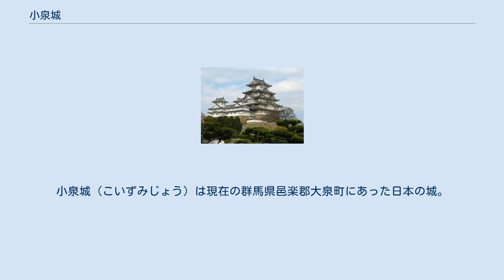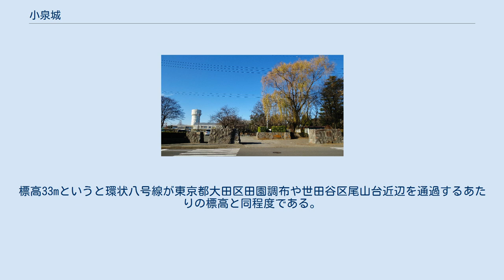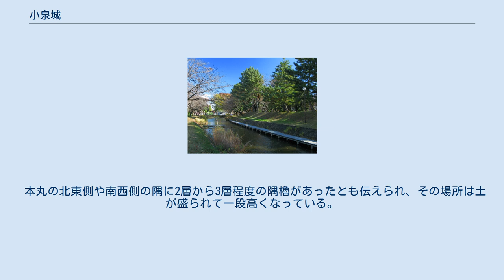小泉城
小泉城（こいずみじょう）は現在の群馬県邑楽郡大泉町にあった日本の城。
築城は、延徳元年（1489年）。
現在では城跡(内堀の全部と外堀の一部および土塁）のみが残っており、城之内公園（しろのうちこうえん）として整備されている。
 結城合戦で敗れた結城持朝の息子の持光（後の富岡主税介直光）が後に足利成氏から邑楽郡に所領を与えられて延徳元年（1489年）に建設した富岡城が後に小泉城と呼ばれるようになったと言われている。
その後、富岡一族は古河公方や上杉謙信、後北条氏などの勢力下で活躍し、富岡氏から小泉氏が分かれる。
しかし、天正18年（1590年）、豊臣秀吉の関東攻めの際、家臣浅野長政らに攻められて落城し、廃城になった。
なお、残っている外堀と内堀の間には「庚申」と彫られた楕円形の石柱を数十以上見ることができるが、これは庚申信仰が盛んだった江戸時代のものと考えられている。
 現在では、残っている内堀、外堀ともに、堀はすべて護岸工事され、また、城跡の一部では古墳が復元されている。
「庚申」と彫られた楕円形の石柱が多数存在するのは、忠霊塔の西側である。
内堀の東側には公園が配置されており、城之内公園と呼ばれている。
 小泉城外堀（2012年11月） 大泉町には山はなく、比較的標高の高い(33m近辺)場所に作られた平城。
標高33mというと環状八号線が東京都大田区田園調布や世田谷区尾山台近辺を通過するあたりの標高と同程度である。
 戦国時代末期、後北条氏の傘下の時代に改築された城の遺構が現在残っているもの。
 本丸の北東側や南西側の隅に2層から3層程度の隅櫓があったとも伝えられ、その場所は土が盛られて一段高くなっている。